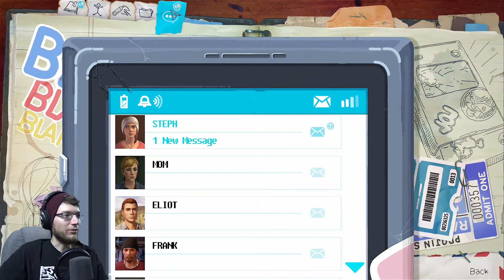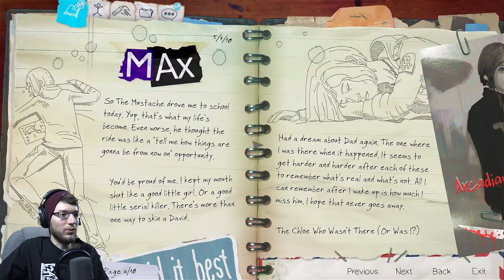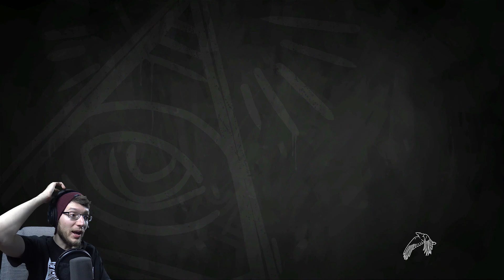FEELINGS | Life Is Strange: Before The Storm - Episode 1: Awake | Part 5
Life Is Strange: Before The Storm is a new three part standalone story adventure set three years before the events of the original game, Life Is Strange. This time, players control sixteen-year-old Chloe Price as she becomes friends with Rachel Amber, and we watch as their relationship unfolds over the course of the game.

Since Chloe is unable to time-travel, she has a new Backtalk ability. This gives players a chance to talk their way out of certain situations, which could either help or hurt players through a series of branching dialogue options.

Will the world burn because of Chloe and Rachel's friendship? Tune in to find out :)

Game: Life Is Strange: Before The Storm - Episode 1 - Awake
Developer: Deck Nine
Publisher: Square Enix
Platforms: PS4, PC, XB1
Recorded: 8/31/17